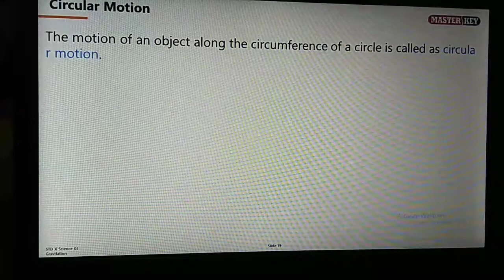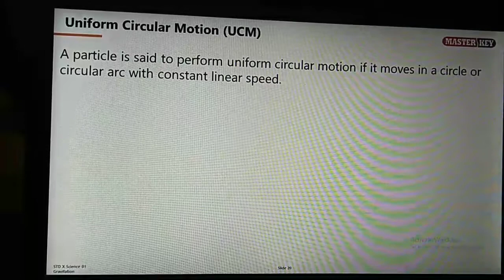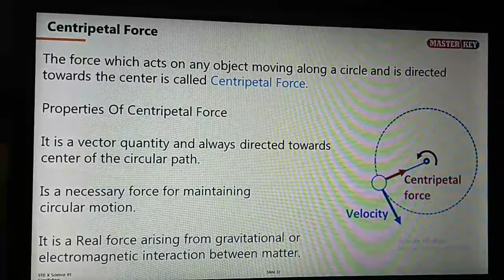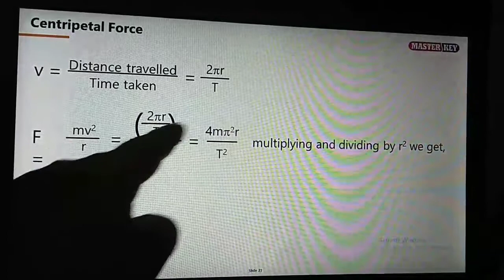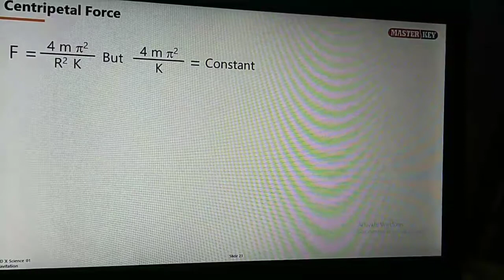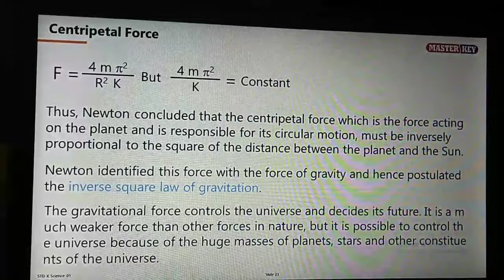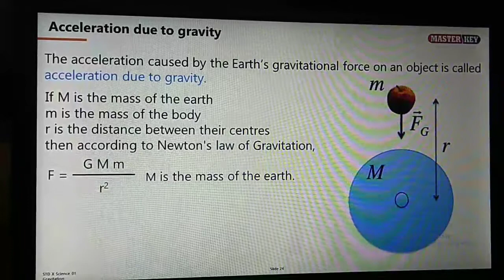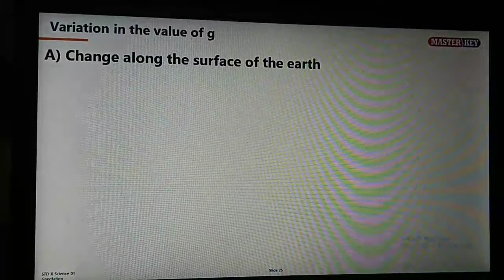Gravitation: Ep: 2